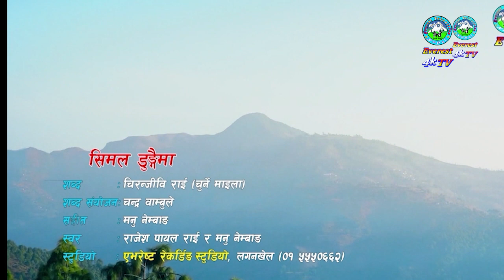शहरी विकास मन्त्रालयको जवाफमा मा सदस्यहरुको स्पष्टीकरण माग र मा मन्त्रीज्युको जवाफ